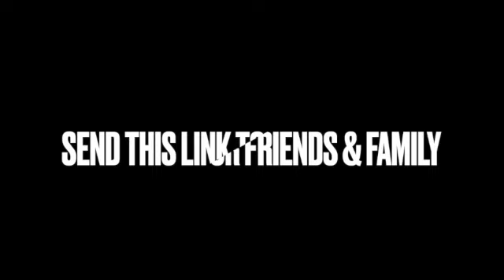Friends and Family Link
Your friends and family who need our help can use this link to book their appointment!